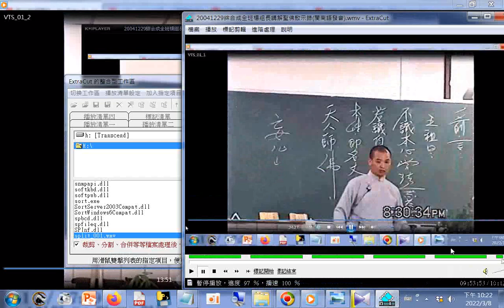20041229摘錄 一大事因緣、丈夫、天人師、佛 綜合成全班楊組長講解 聖佛啟示錄(閩南語發音)愛祥單位